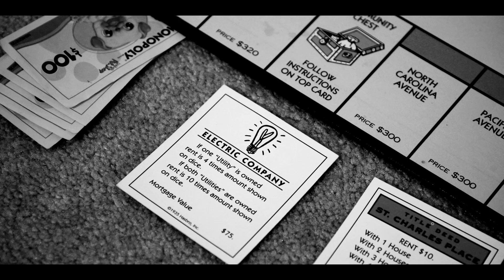Jeremy Gloff - "Low Voltage"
Filmed and directed by MMS.
From the album "The Box" available from Rising Owl Records
to purchase: